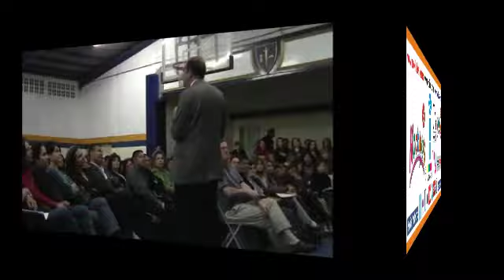MOCHIKOS.Tv® CONFERENCIA EN EL COLEGIO MOCHIS.PADRES DUROS PARA TIEMPOS DUROS 2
DR JESUS AMAYA DE LA UNIVERSIDAD DE MONTERREY IMPARTE LA CONFERENCIA PADRES DUROS PARA TIEMPOS DUROS